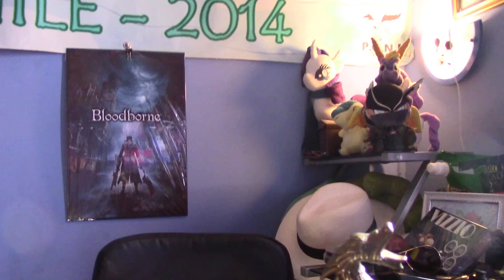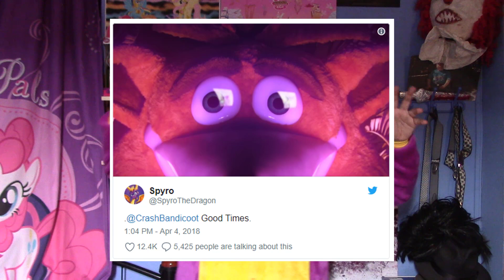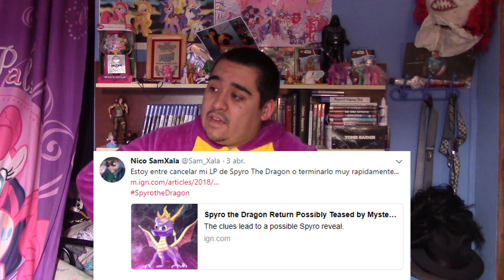SamXala mira y habla: Spyro Reignited Trilogy en Español - ¡¡EL DRAGON HA REGRESADO!!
¡Este ha sido el mejor maldito jueves que he tenido en mi vida!

Spyro the Dragon vuelve con todas sus fuerzas para nuevamente quemar todo a su camino para patear y quemar el trasero de Gnasty Gnorc, Ripto y The Sorceress en esta trilogia totalmente encendida.

Y eso seria, nos vemos en la proxima!!